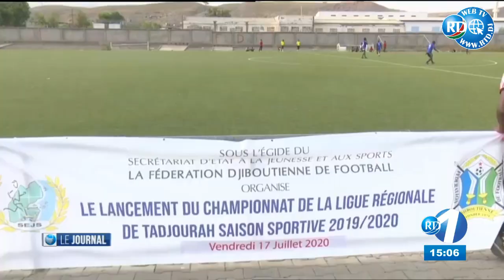Edition du 15H du 18/07/2020